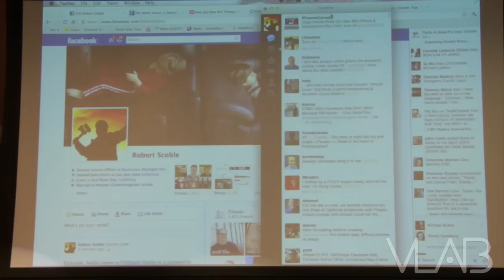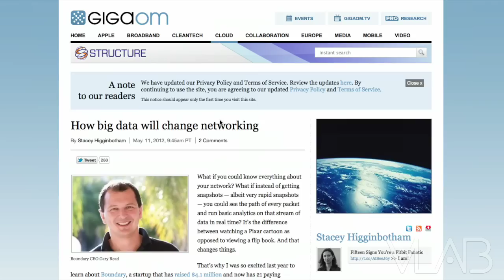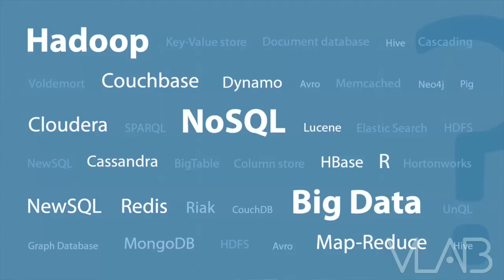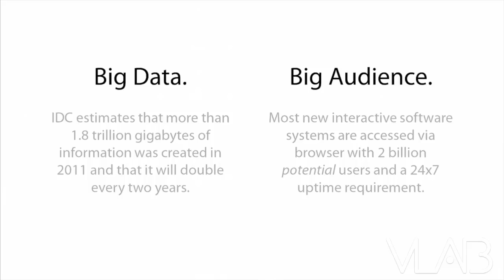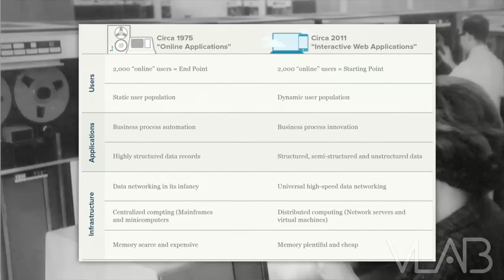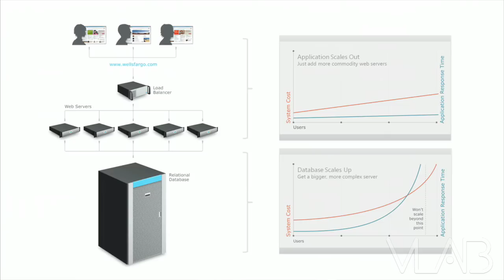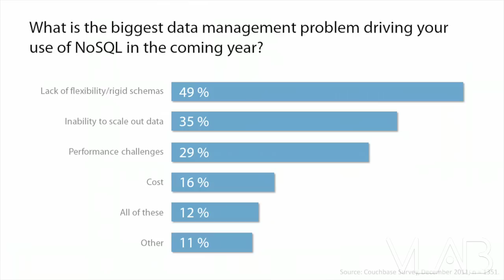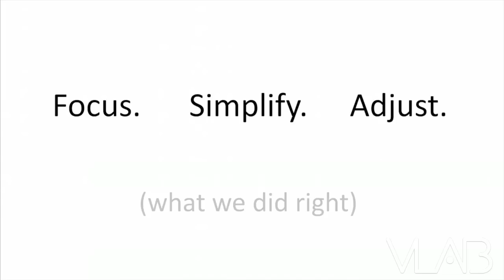NoSQL & Big Data: Scaling the Enterprise into the New Age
0 to 50 million users in 50 days? Disruptive scaling is painless with NoSQL.

Even enterprises have taken notice. They are using the same technology that propelled Google, Facebook and Amazon to massive success by analyzing petabytes of data from sensors, social media and commerce demographics.

NoSQL ("Not only SQL") enables queries and analytics against "unstructured" data, which allows for rapid prototyping and agile development of business intelligence applications. This is in stark contrast to the case where IT has to approve, fund, and develop every change to their "structured" database applications, and where scaling up requires a lengthy budgeting process.

Imagine: If power companies had real-time analytics from all the log files in the grid to improve response time in emergencies. Or if the sales team had insightful analytics about trouble tickets or other call center issues... before they got an escalation from their customer's executives.

Worth of this 'Big Data' market is projected to reach $53 billion in five years, and NoSQL is open-source. How can startups cash in, and how will incumbents respond? Big Data and Open Source Software powered the massive disruption we call Web2.0, and continues to power most of the big name IPOs of 2012. We are just getting started.

Moderator:
Robert Scoble - Startup Liaison Officer at Rackspace Hosting

Panelists
James Phillips - Director, Co-Founder & SVP of Products at Couchbase
Max Schireson - President at 10gen, the company that develops and supports MongoDB
Doug Cutting - Chairman of the Board of Directors, Apache Software Foundation, Creator of Hadoop
Andrew Mendelsohn, SVP, Database Server Technologies, Oracle
Ravi Mohan, Managing Director of Shasta Ventures